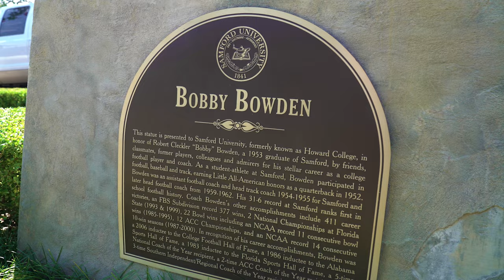Samford University Football Honors the Late Bobby Bowden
The @SamfordCommunication football team honors college football legend and Bulldog alumnus Bobby Bowden '53 with a special helmet decal for the 2021 season.